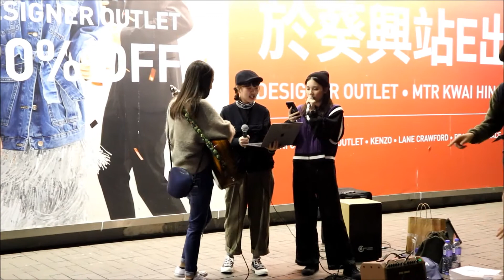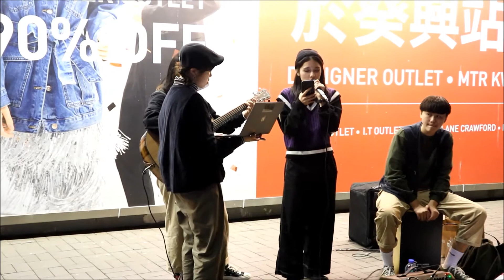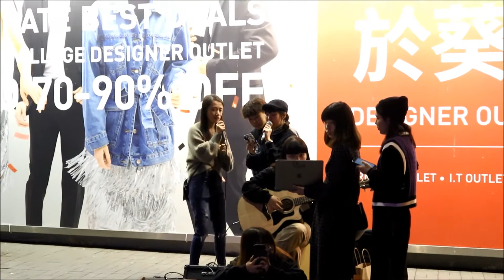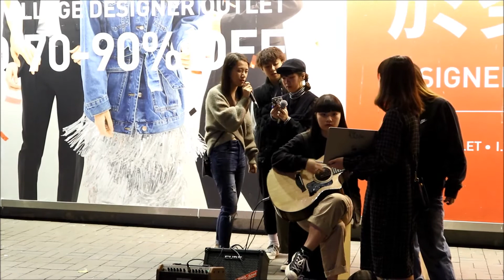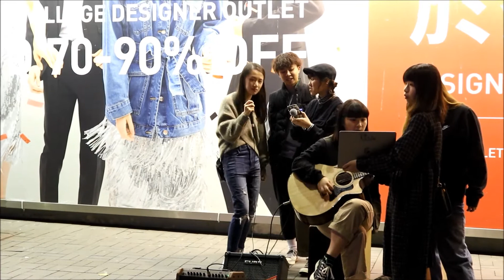《分手總約在雨天/你瞞我瞞/經過一些秋與冬/紅豆/到此為止/P.S. I Love You/3AM/森林/高山低谷》@尖沙咀碼頭Busking 2019/12/30